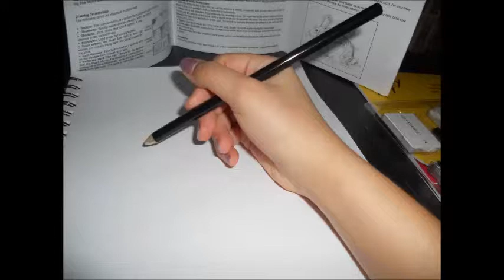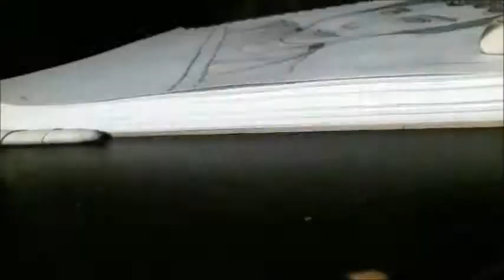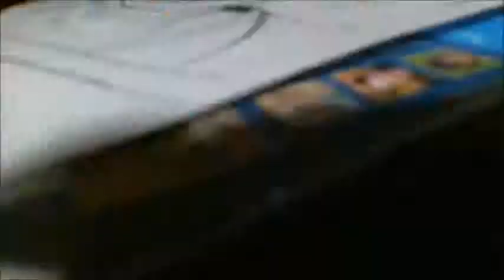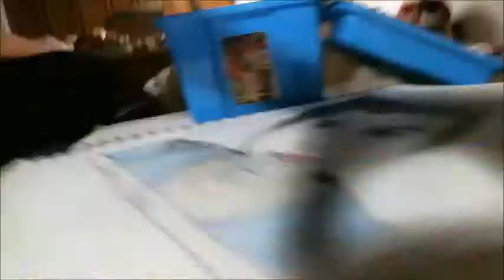Jeremy Shada Speed Drawing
Here's a speed drawing of Jeremy Shada, the great voice of Finn. :)

I'd like to say thank you again to Jeremy ShadaFan (Youtube Channel), The Shada Fanbase (now known as the Jeremy Shada Fanbase; FB page).